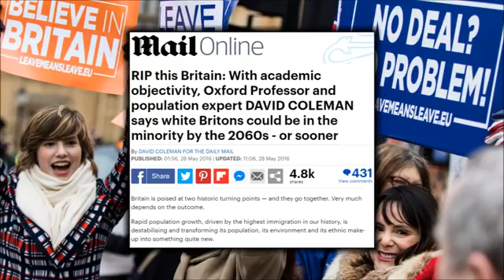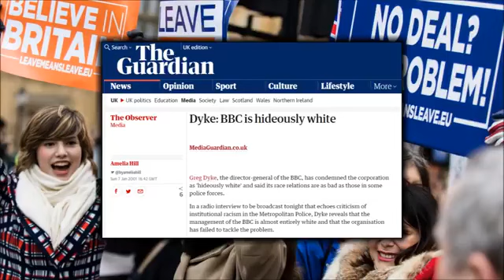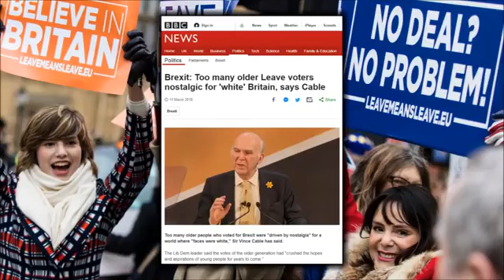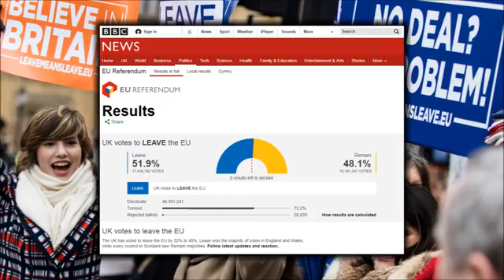Brexit Protesters Attacked because they WHITE ( Tommy Robinson )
The video says all that is unholy about U.K.